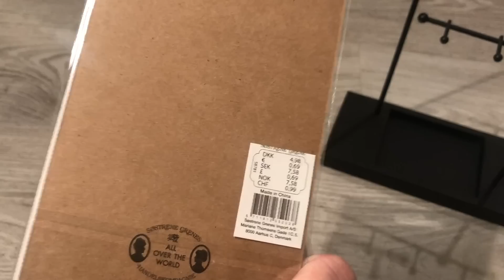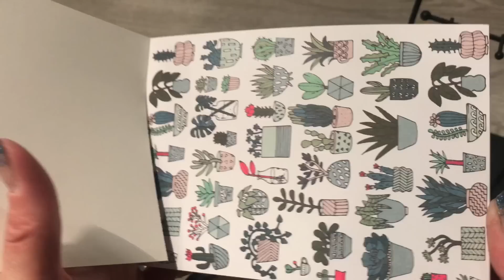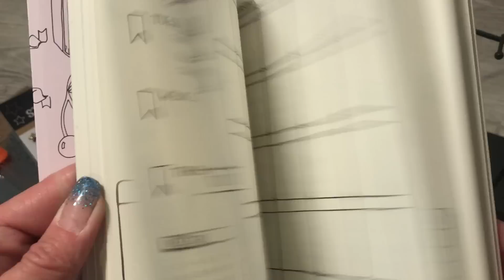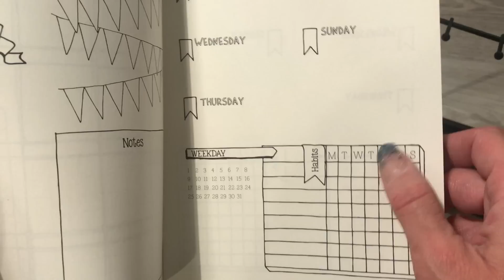Sostrene Grene Haul (deutsch), Rossmann Haul, Nanunana, Scrapbook basteln mit Papier, DIY